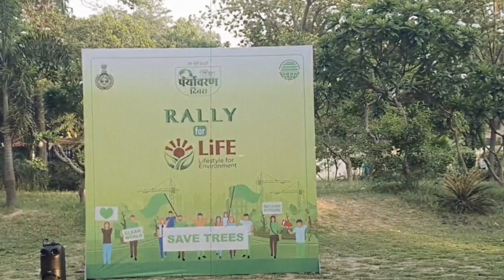अनोखी पहल - अब 9वीं कक्षा के छात्र द्वारा लगाए गए पेड़ की 12वीं में होगी समीक्षा